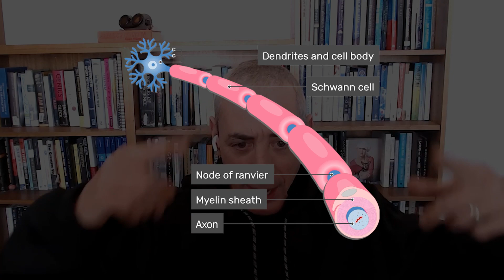How Does White Matter Density Affect Us?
Unlock the secrets of the brain with "Flow in Five: Neuroscience in 5 Minutes or Less", FRC’s new bite-sized series that packs a punch of information in just five minutes - perfect for busy learners looking for quick insights, without sacrificing depth!

Steven Kotler, a renowned author, journalist, and Executive Director of the Flow Research Collective, joins James Altucher, an entrepreneur, and the host of the “The James Altucher Show” podcast which has almost 40 million downloads and hosted several big names, in this energetic back-and-forth discussion.

They got into fascinating insights from "Gnar Country: Growing Old, Staying Rad," exploring the impact of white matter density on cognitive abilities and optimizing performance. Discover the power of play in achieving flow and the differences between young and adult learning. Plus, gain valuable perspectives on healthy aging versus peak performance aging in Blue Zones.

Keen to learn more about peak performance aging? Listen to this NOW! 🎧✨

To watch / listen to the full episode, Click the link 🔗 👈👈👈 here!